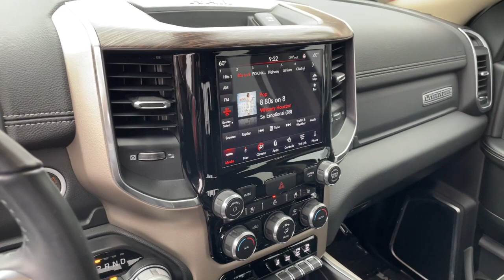2019 Ram 2500 Antigo, Rhinelander, Shawano, Wausau, Stevens Point 14832A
Billet Silver Metallic Clearcoat Used 2019 Ram 2500 Laramie Crew 4x4 available in 123 E Hwy 64, Antigo, Wisconsin at Brickners of Antigo. Servicing the Antigo, Rhinelander, Shawano, Wausau, Stevens Point, WI area.

2019 Ram 2500 Laramie Crew 4x4 - Stock#: 14832A